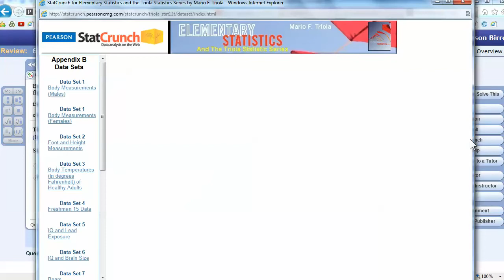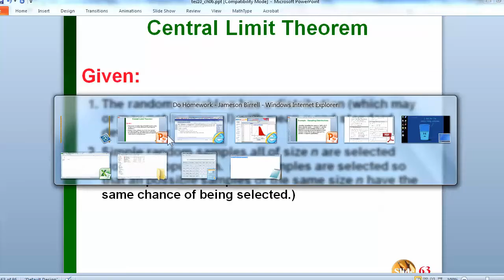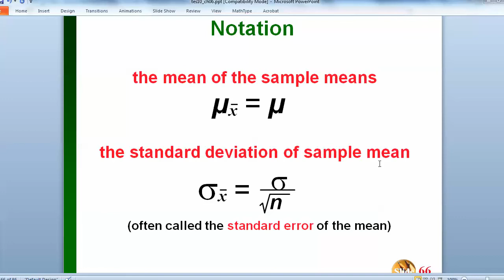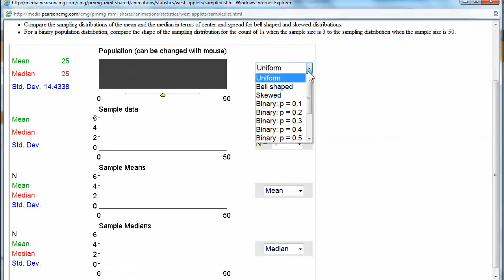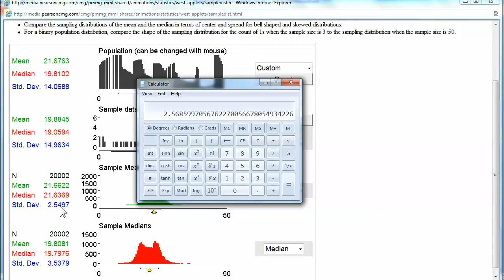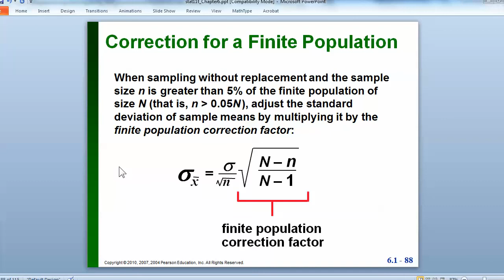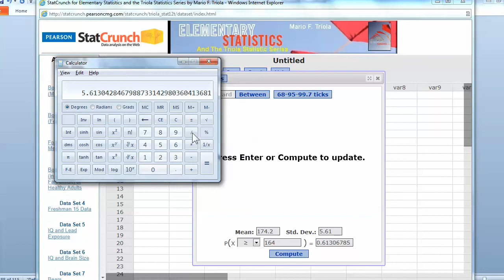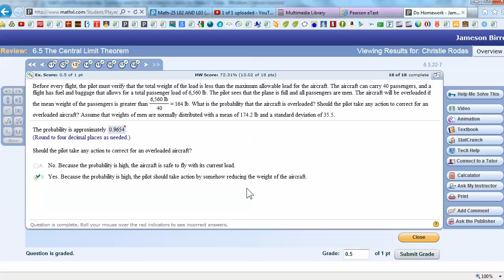How to use the Central Limit Theorem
In this example we use a commonly missed question from Section 6.5 (like number 22 in the book) and demonstrate how to apply the Central Limit Theorem of Elementary Statistics.
Really, however, it's a 20 minute summary lecture on Section 6.5. Probably worth a watch if you are stuggling with visualizing how Sampling Distributions contribute to the Central Limit Theorem.